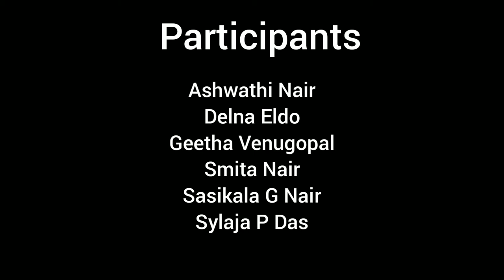Thiruvathira 2021 | Taliparamba Sangham Kolkata | E- Onam Celebration